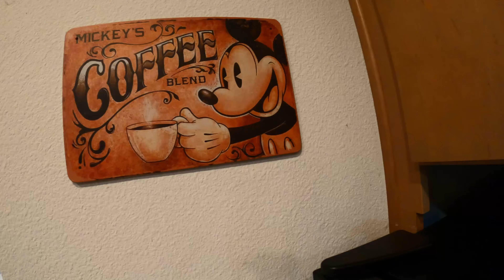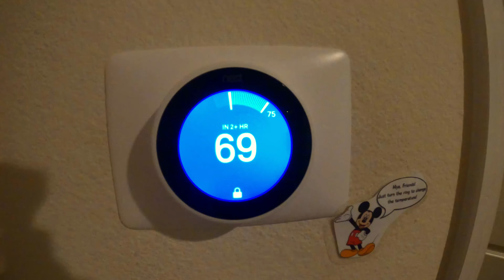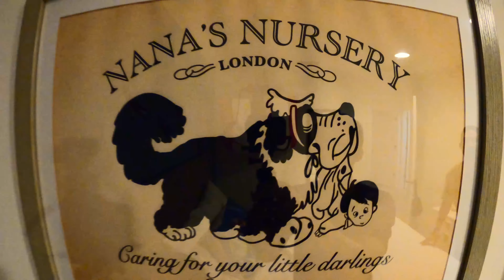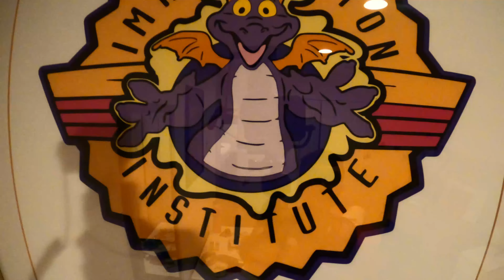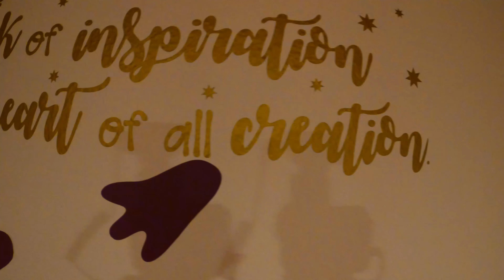💸150,000 Kissimmee House Tour in Florida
Video Uploaded By More GrandPaPenguin